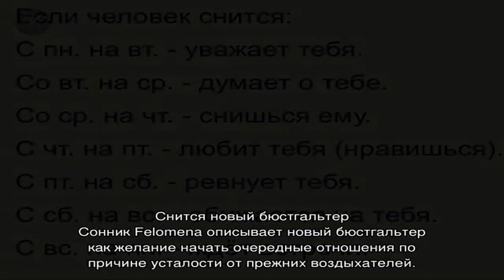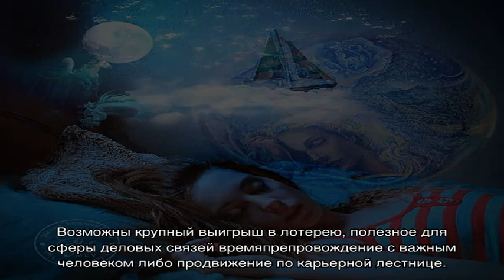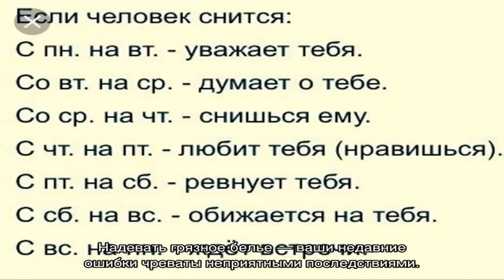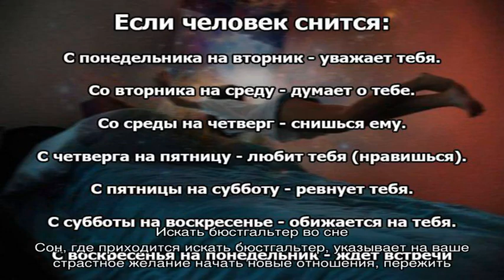«Сонник Бюстгальтер приснился, к чему снится во сне Бюстгальтер»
Сонник Бюстгальтер, к чему снится Бюстгальтер во сне видеть  узнайте что значит, если Бюстгальтер приснился —  толкование снов бесплатно